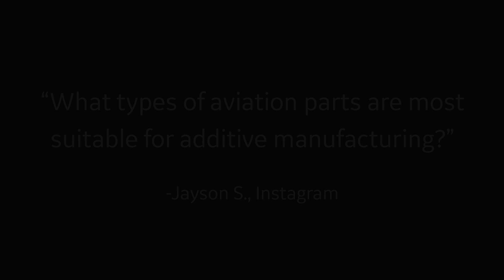What types of aviation parts are most suitable for additive manufacturing?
We're at formnext in Frankfurt, Germany answering your questions about additive manufacturing.